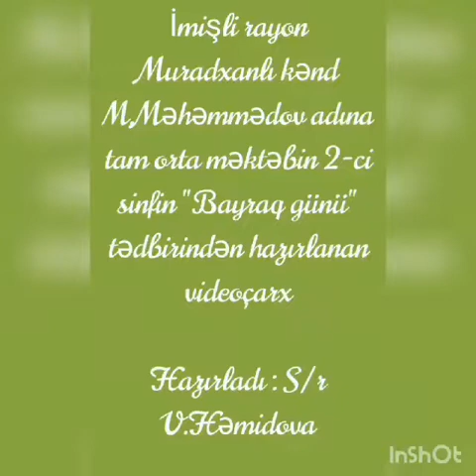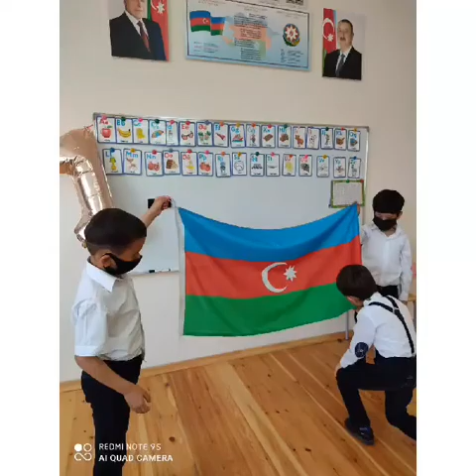Bayraq günü. 2 ci sinif. İmişli r.Muradxanlı k.2022 ci il.